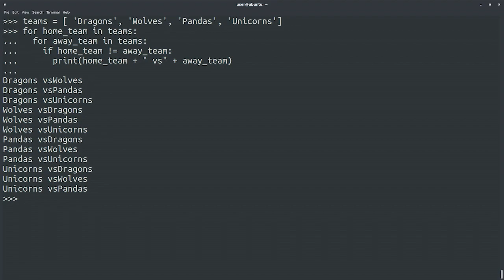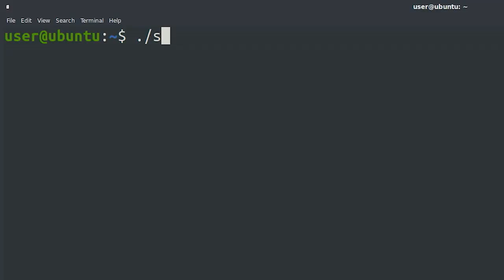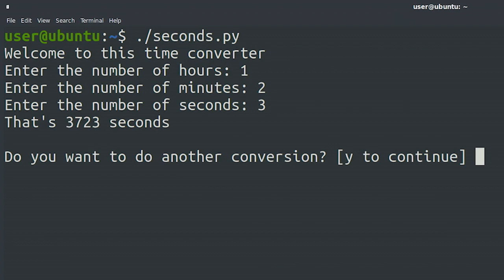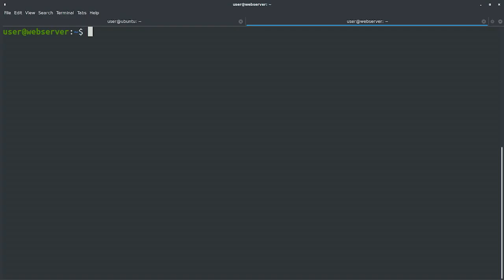Python How To | Google IT Automation with Python Certificate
Time for a crash course in Python, where you’ll learn how to write simple programs and understand their role in automation. Next, focus on how Python interacts with the Operating System. And learn to use Git and GitHub to manage versions of your code.

This video is part of the Google IT Automation with Python Certificate, providing you with in-demand Python, GIT, and IT automation skills to advance your career in IT. The program, created by Google employees in the field, is designed to provide learners with job-ready skills in about 6 months.

► No experience necessary: Learn job-ready skills, with no college degree required.
► Learn at your own pace: Complete the 100% online courses on your own terms.
► Stand out to employers: Make your resume competitive with a credential from Google.
► A path to in-demand jobs: Connect with top employers who are currently hiring.